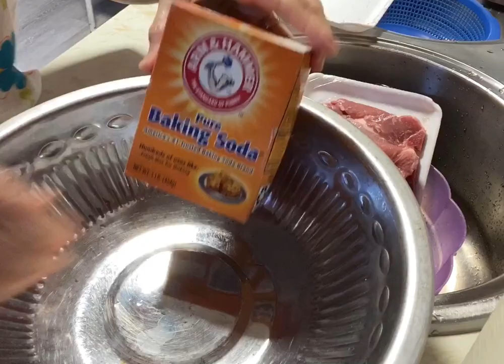Bí quyết ướp thịt nướng của hàng VN ở NY (The secret of Vietnamese barbecue pork in NY restaurant)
Preparation: 12 slices of cutlet ribs, 2 tablespoons of honey, 2 small green onions, 2 tablespoons minced garlic, 2 tablespoons of oil, 1 teaspoon lemongrass, 1/2 teaspoon paprika, 1/2 teaspoon pepper, 2 tbsp of soy sauce, 2 tbsp of fish sauce, 2 tbsp of oyster sauce * 1 teaspoon of Baking Powder That's the secret to making barbecue tender)
When washing meat, wash only with cold water
_ Soak meat with baking soda diluted with vinegar and water(with the purpose of deodorizing meat) . Then wash thoroughly  again and drain .
_ Mix all spices together
_ After the meat has drained, beat lightly , And then spice
_ Wait 2 hours after you bring it to grill